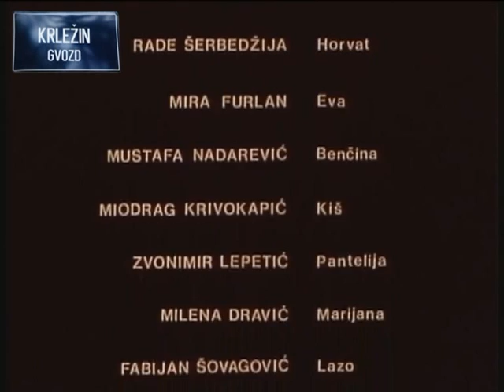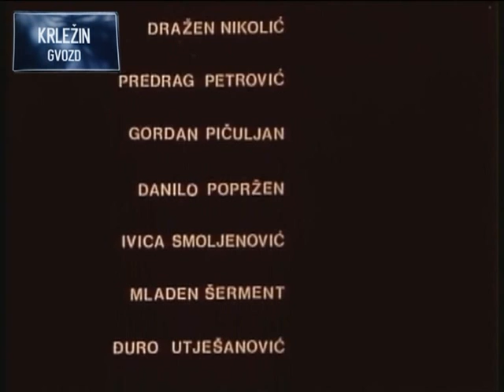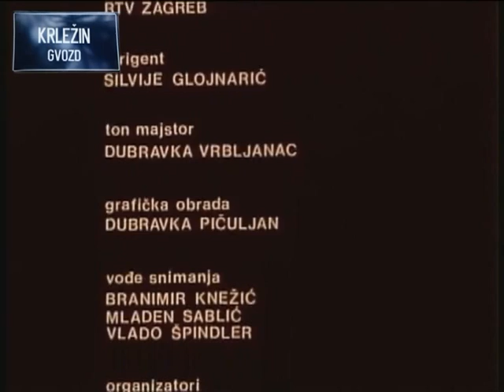Miroslav Krleža-Ivo Štivičić: 'Putovanje u Vučjak' (15/15)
Petnaesta epizoda:

Nakon što je Marijana (Milena Dravić) prijavila Evu na županiju kao kaderaškog jataka, Eva i Horvat (Rade Šerbedžija) bježe. Marijani se zbog neuzvraćene ljubavi pomračuje um. Pred žandarskom potjerom Horvat i Eva spas pronalaze u šumi, pod okriljem kaderaške skupine Vinka Benčine (Mustafa Nadarević). Nakon pljačke imanja barunice Ožegović (Semka Sokolović-Bertok), tamo se u dramatičnim okolnostima susreću Benčina i natporučnik Kiš (Miodrag Krivokapić). Satnik Ratković (Božidar Smiljanić) organizira sa svojom hodnom satnijom prepad na Benčinino skrovište. Eva planira put u Ameriku, ne znajući da se Ratkovićev obruč zatvara oko njihovog skrovišta i njihovih sudbina. Horvatov monolog na kraju, preuzet iz Krležine pjesme 'Predvečerje puno skepse', biva prikladno završno slovo za sva turbulentna zbivanja i prazninu koja je nastala te burne 1918. godine na prostoru Hrvatske.

Prema riječima Ive Štivičića, izvorna je zamisao bila nastaviti seriju Horvatovim sudjelovanjem u čajanci koja je u studenom 1918. organizirana u Zagrebu za časnike novopridošle srpske vojske, na kojoj je Krleža izazvao skandal svojim govorom protiv ovakvog ujedinjenja sa Kraljevinom Srbijom i opisao ga u svojem memoarskom zapisu 'Pijana noć 1918'. Također, htjelo se nastaviti sa sličnim ekranizacijama ostalih Krležinih djela, prvenstveno njegovog maestralnog romana u pet svezaka, 'Zastave', no previranja i konačni raspad Jugoslavije su onemogućili realizaciju ovog ambicioznog projekta. Imajući u vidu kvalitetu serije ' Putovanje u Vučjak', možemo samo žaliti što daljnje adaptacije nisu i realizirane.

Serija je u skraćenom obliku montirana i kao film, pod naslovom 'Horvatov izbor', za koji je snimljen kraj drukčiji od onog u seriji. On se može pogledati na ovom linku: